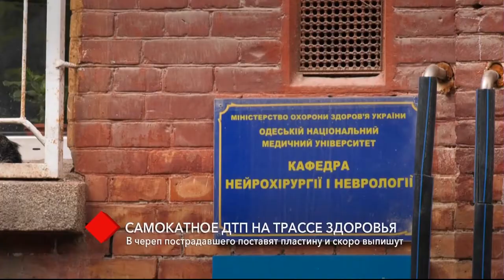Самокатное ДТП на Трассе здоровья: в череп пострадавшего поставят пластину и скоро выпишут